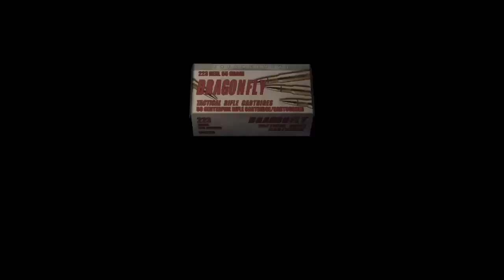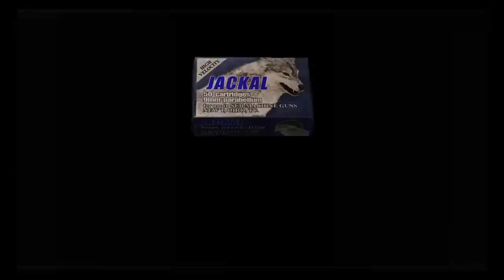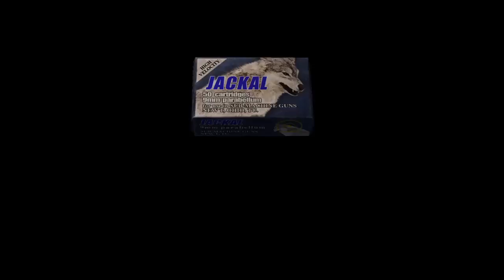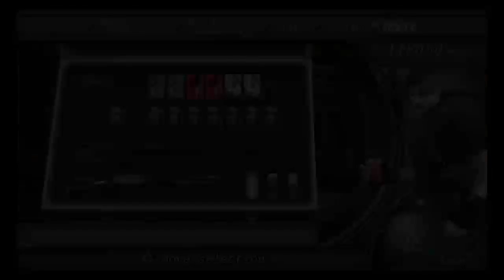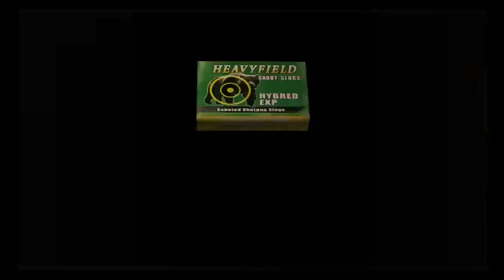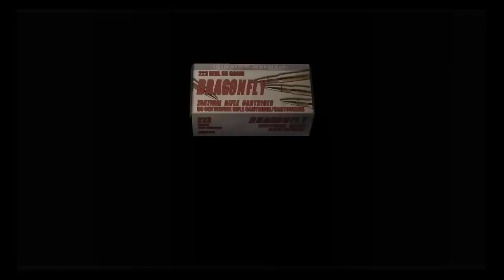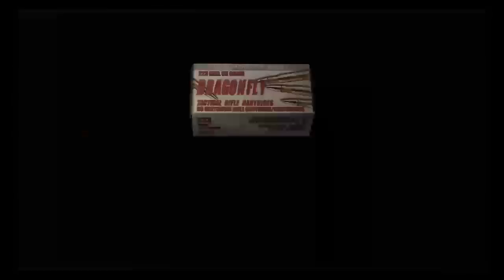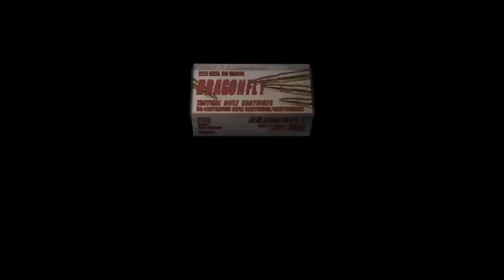Lets Play Resident Evil 4 Chapter 3! Big Ass Castle!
Today I'm taking on Chapter 3 in RE4!